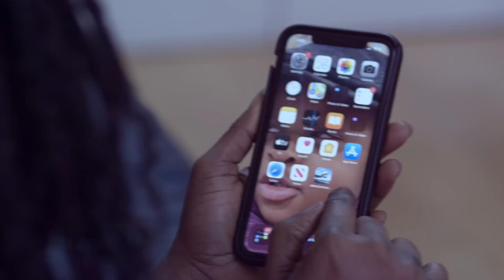The Breakdown : Theo Vesachi | Only Me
Susuka Hitmaker Theo Vesachi changes the style as he shows his versatility by giving us this banger tagged Only Me on this drill instrumental put together by Atown TSB.